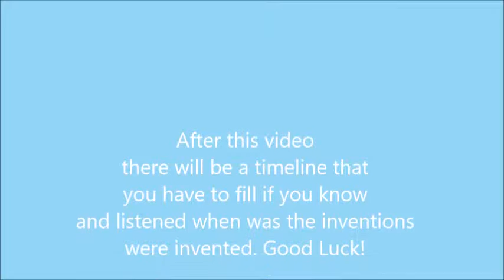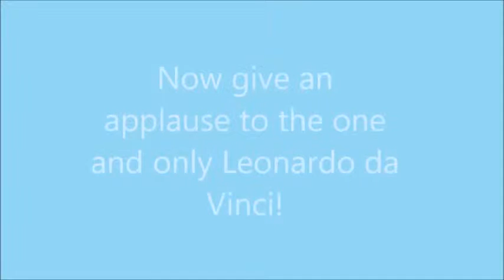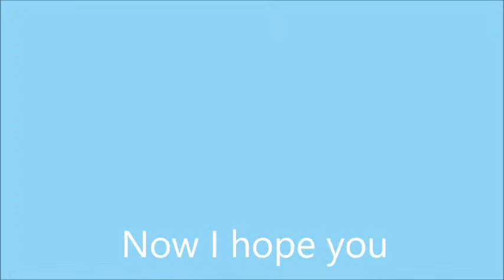Charisse's Renaissance Project